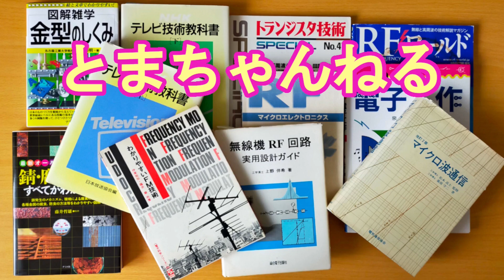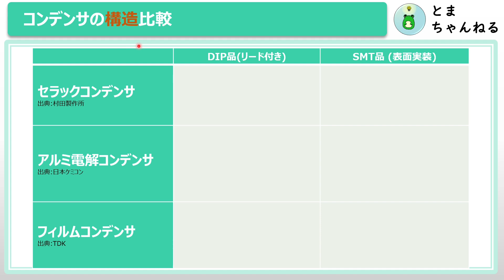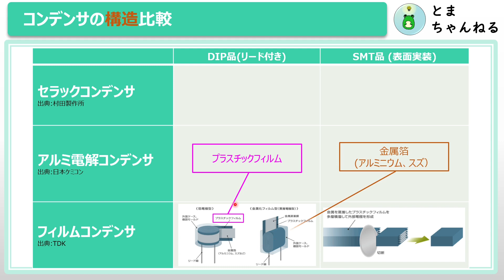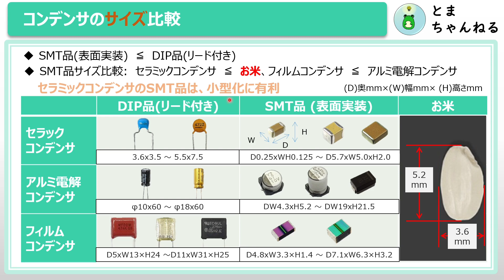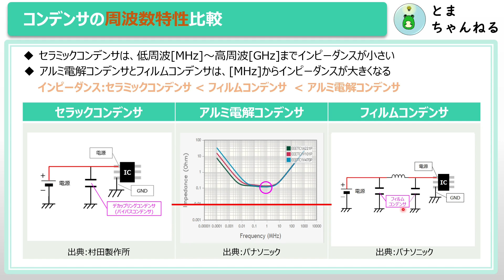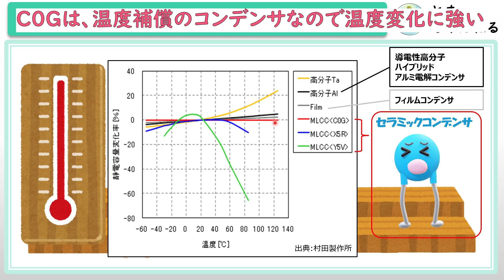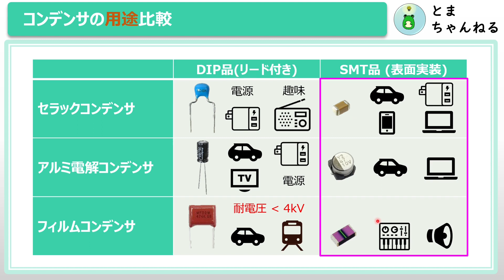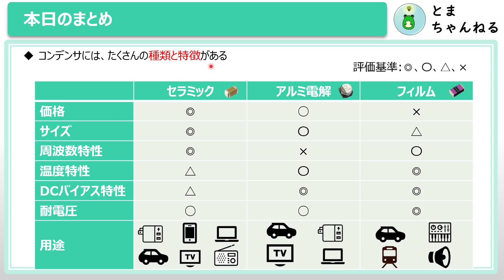プロは知っているコンデンサの種類と特徴/用途に応じて使い分けよう！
コンデンサの種類と特徴について解説しました。
これを見るとコンデンサの種類と特性の違いが理解できます。
特性を理解することで用途に応じたコンデンサを選定することが出来ます。
※English has been added to the subtitles

概要
00:00　オープニング
00:23　本日のテーマ
00:55　解説の順番
01:14　コンデンサの種類比較
02:08　コンデンサの構造比較
05:29　コンデンサのサイズ比較
07:17　コンデンサの周波数特性比較
09:27　コンデンサの温度特性比較
12:35　コンデンサのDCバイアス特性比較
14:46　コンデンサの用途比較
15:54　本日のまとめ

★【中級】コンデンサは、電気を蓄えるだけじゃない/NanoVNAでコンデンサ特性評価

▼どんなチャンネル？
現役エンジニアによる解説動画
電気電子工学に関連する技術解説、エンジニアの働き方、🏫学校で
学んだ事が社会でどう活かされているのかなどの動画を作っていきます(^^)!
▼次回
オシロスコープ開封レビュー　Or　インダクタ(コイル)
高校物理:インダクタL = H=  NI/L   　*ﾟ▽ﾟ)ﾉ
高校数学：
▼プロフィール
設計内容の一例です。
はやぶさ2無線機              /小惑星リュウグウの砂を持ち帰ってきたはやぶさ２
防災無線機                        /消防車、救急車
超小型衛星無線機           /誰もが宇宙写真を撮れるようになるかも
映像送受信機                   /テレビジョン放送用の無線中継伝送装置
レーダーパルスアンプ  /ロケットの位置を把握するため
レーダー検知器 　　     /レーダー照射検知
5G基地局                         /某社向け4×4 MIMO
▼保有技術
・高周波回路
(アップコンバーター、ダウンコンバーター、パワーアンプ、
シンセサイザ、フィルタ)
・アナログ回路(DCDC、レギュレータ)
・デジタル回路(FPGA、CPLD、MCU)
・ハードウェアロジック(FPGA、CPLD)